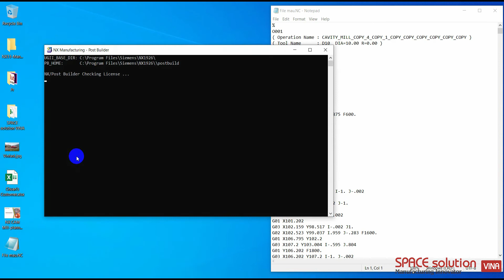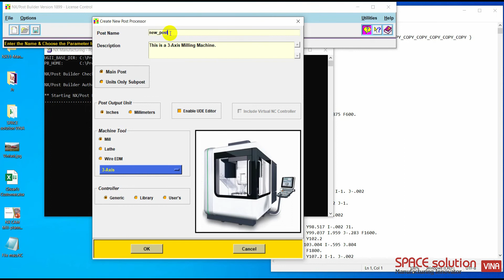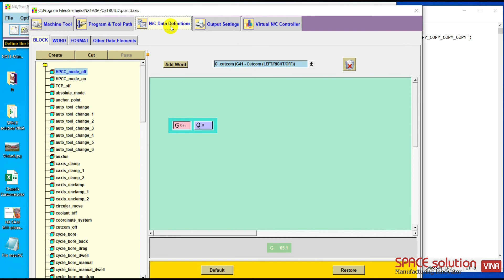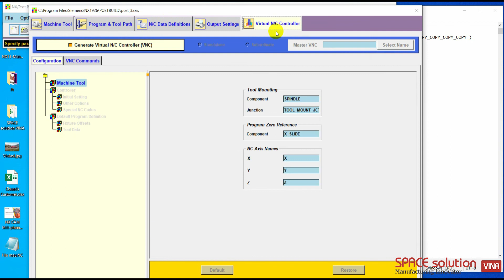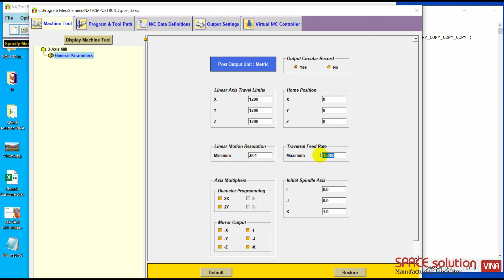NX POST BUILDER #1 | Cách tạo file POST NX chuẩn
Công ty TNHH SPACE solution VINA cung cấp các phần mềm quản lý vòng đời sản phẩm (PLM) của hãng SIEMENS, tư vấn và triển khai dự án trong tất cả lĩnh vực thuộc ngành PLM; đồng thời chúng tôi cũng tự mình phát triển các giải pháp chạy trên nền tảng phần mềm của SIEMENS PLM (add-on).
SPACE solution VINA Co.,Ltd is supplying SIEMENS PLM Software products, consulting and projects in all areas of PLM field, and developing useful in-house solutions.

+ Hotline: (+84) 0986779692 (Mr.Cuong) || Zalo, whatsup also.

Công ty TNHH SPACE Solution Vina - Phân phối phần mềm bản quyền CAD/CAM/CAE của Siemens tại Việt Nam
Địa chỉ: Tầng 5, tòa nhà Technosoft, số 8 ngõ 15 phố Duy Tân, Dịch Vọng Hậu,Cầu Giấy, Hà Nội.